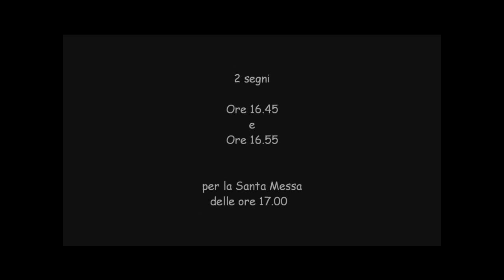Campane di stanghiglione e torrazza coste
Distese a seguire